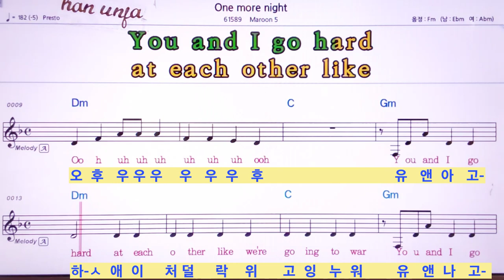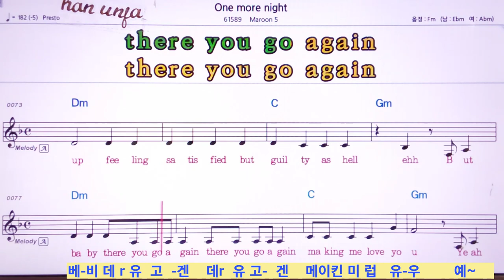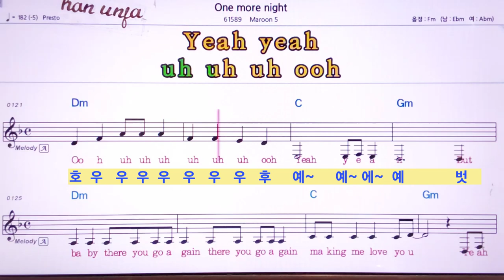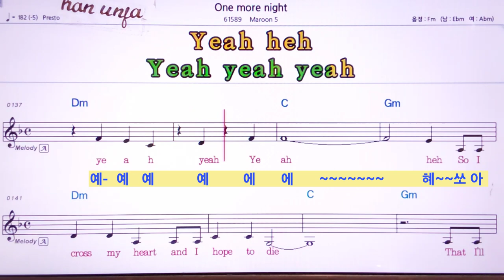영어 한글 동시 발음💖 One more night/Maroon 5 👍MR,가라오케 악보 코드 가사 ,Karaoke반주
원모아 나잇*영어 한글 동시 발음💖 One more night/Maroon 5 🤞노래방 *악보 ,카라오케 , (Live Sound)カラオケ✌✔계속 업데이트합니다.💖